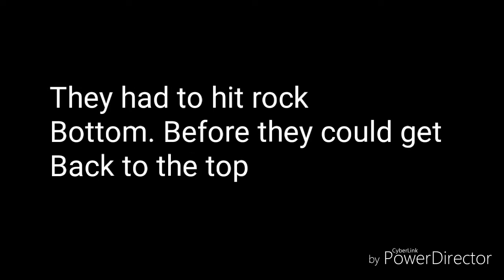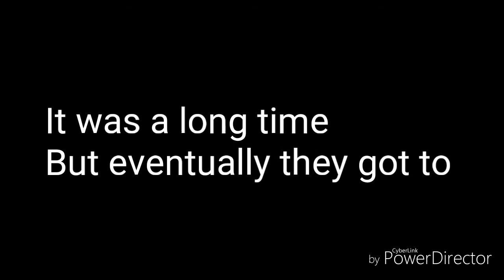The FALL And RISE Of BWFC TRAILER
The trailer of a short film made by Cam Lowe about his favourite football team, Bolton Wanderers. The club has had to hit rock bottom to get back to the top. And this is the journey of them going back to the top.
RELEASE DAT: APRIL 18, 2018, 4:30pm GTM